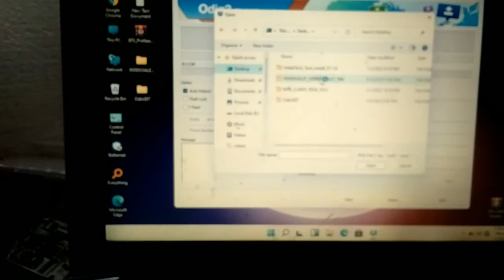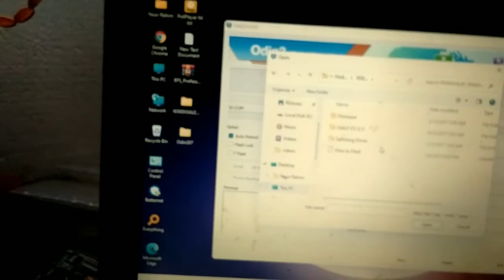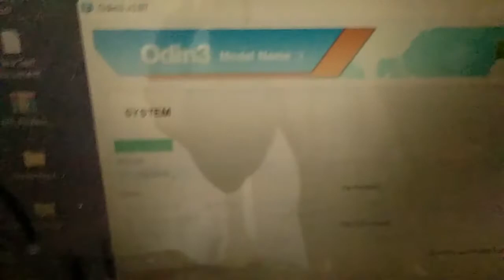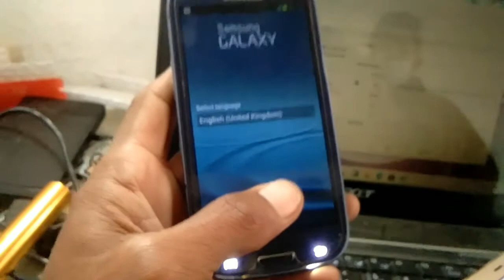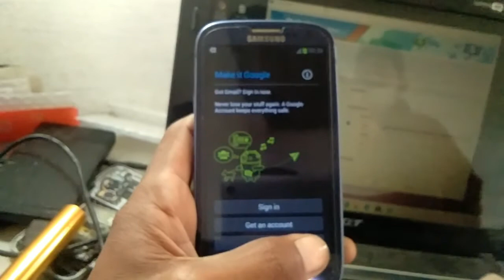Samsung GT-i9300 Galaxy S3 imei Null Unknown Baseband Fix firmware Solution Without Box by NTS Lab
Samsung GT-i9300 Galaxy S3 imei issu  Unknown Baseband Fix firmware Solution Without Box

Solution Samsung Gt-i9300 Imei Null/Unknown Baseband

Fix Rom Fix firmware Fix flash file

Gt-i9300 lollipop Rom fix logo hang

Gt-i9300 jelly Bean Rom logo hang

Gt-i9300 kitkat Rom logo hang

(Type samsung i9300 fix file & Search )

i9300  i9300i i9301i i9301Q i9305 Galaxy S III LTE i9305T i9500 i9502  i9505 Galaxy S4 i9506 Galaxy S4 i9507 Galaxy S4

Solution Samsung GT- i9303 Imei Null/Unknown Baseband